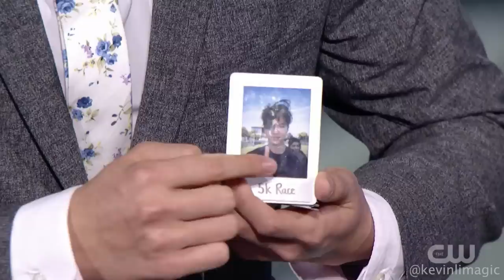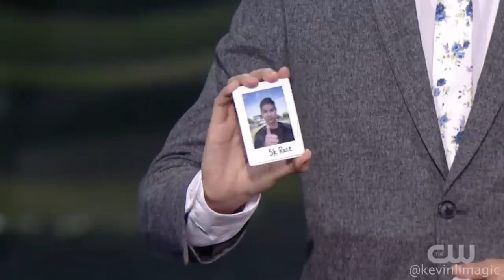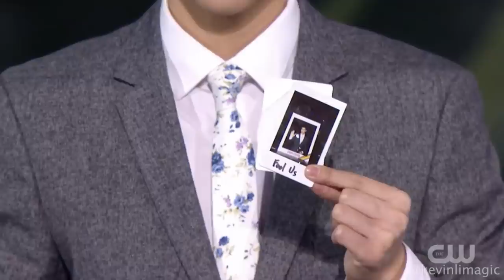Kevin Li makes Teller Tear up | Penn and Teller: Fool Us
Kevin Li's first appearance on National Television Season 4 Ep 8
First magician to make Teller tear up on stage using an original card trick...with a twist.